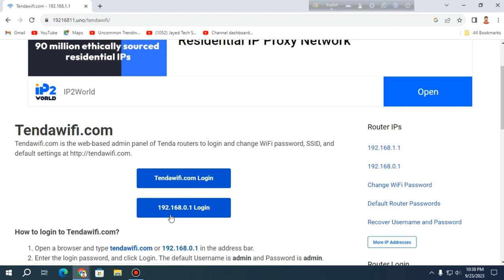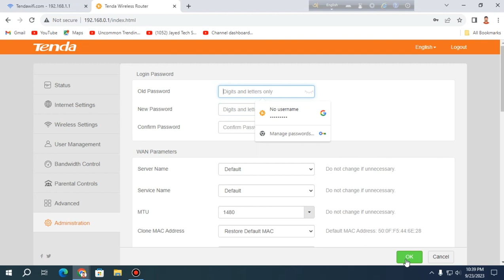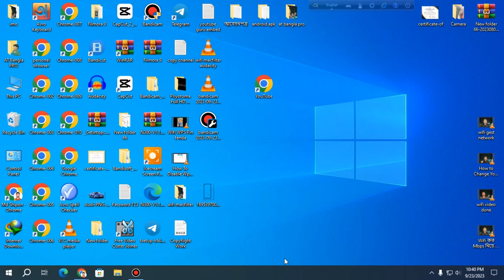How To Chenge Wifi Password।মোবাইল দিয়ে ওয়াইফাই পাসওয়ার্ড পরিবর্তন করুন।at bangla pro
WiFi থেকে Blocked মারছে নিজেই Unblock করুন Admin পাসওয়ার্ড ছারা।How To Unblock On Any Device Bangla=

how to change wifi mac address in android।Wifi user block Bangla।

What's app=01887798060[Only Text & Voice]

AT Bangla Pro